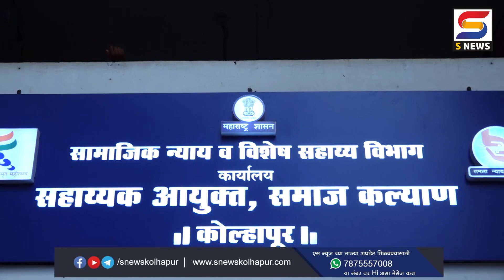समाज कल्याण विभागातील निवृत्त कर्मचार्‍यांचा सत्कार सोहळा